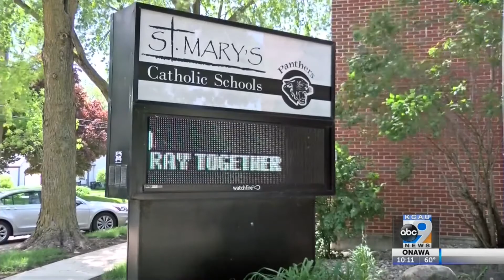Registering Young Voters